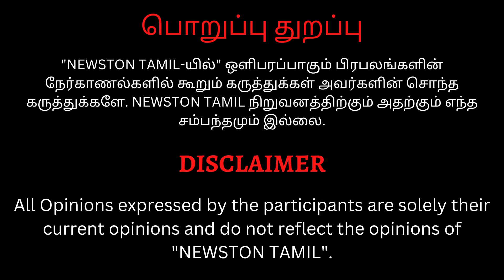🔴சஹானாவின் பரதநாட்டிய அரங்கேற்றம்.! TS Ramakrishnan TSR, Revathi Ramachandran, Manasvi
Jailer படத்தையும் விட்டு வைக்காத Atlee.! Jawan Movie Public Review | Shah Rukh Khan, Nayanthara

🔴Jawan Movie Public Review Chennai | Shah Rukh Khan, Atlee, Nayanthara, Vijay Sethupathi, Deepika

jawan theatre review, jawan theatre response, jawan its prasanth review, jawan  movie reviews,
jawan public review, jawan review, jawan movie review,
jawan tamil movie review,jawan review public, jawan movie review public,
 jawan review tamil talkies, tamil talkies review jawan, jawan review by prasanth,
jawan review memes, jawan movie public review chennai, jawan public review in chennai,
jawan public review in hyderabad, jawan public review hyderabad, jawan public review whatsapp status,
 jawan review blue sattai,
jawan review meme, jawan meme review, jawan movie meme review, jawan meme reviews,
 jawan review in tamil public, jawan reviews, jawan public reviews,
jawan tamil movie reviews, jawan tamil movie public reviews,
 jawan first show public review, jawan public review overseas,
 jawan celebrity show, jawan celebrity show review, jawan premiere show review, japinion,
jawan tamil movie public talk, jawan tamil movie public reaction,
jawan interview,
jawan review telugu, jawan review today,
jawan review hindi, jawan review prasanth,
jawan public review telugu, jawan public review hindi,
jawan deleted scenes, jawan all promoctions, jawan celebrity review, jawan celebrity tweets,
public review jawan, public talk jawan, public opinion jawan, jawan tamil public review,jawan telugu public review,
jawan hindi public review,
tamil talkies jawan review, blue sattai maran jawan review,
jawan song,jawan movie songs , jawan movie ,
 jawan song Whatsapp Status, jawan movie songs,
 jawan movie, jawan movie review, jawan movie Tamil, jawan movie songs Whatsapp status,
 jawan movie Whatsapp status,
 jawan movie review tamil,
 jawan movie dialogues, jawan Tamil movie ,
 jawan Tamil movie songs, jawan Tamil movie review,